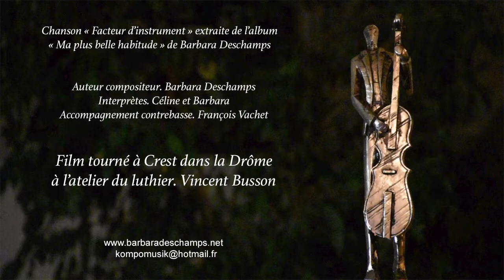Facteur d'instrument - Barbara Deschamps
Chanson « Facteur d’instrument » extraite de l’album « Ma plus belle habitude » de Barbara Deschamps, sorti en 2019.
Vidéo réalisée à CREST dans la Drôme chez Vincent BUSSON, luthier et magicien.
Pour acquérir l’album de Barbara Deschamps (11 titres audio avec les texte des chansons)